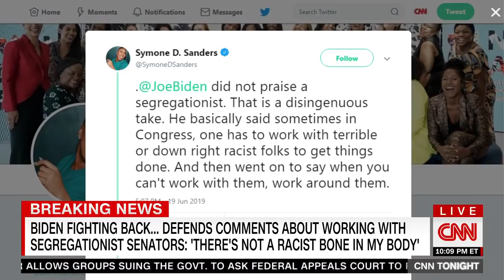Cory Booker on Joe Biden's Comments with Don Lemon